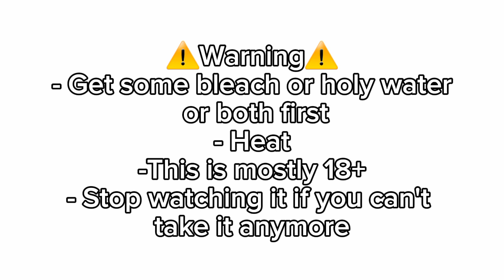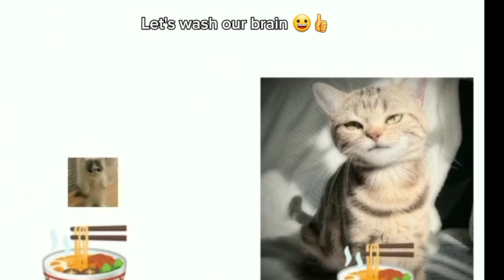Reacting to gacha heat with my friend 💀👍(Pls bring bleach and holy water) (18+?)